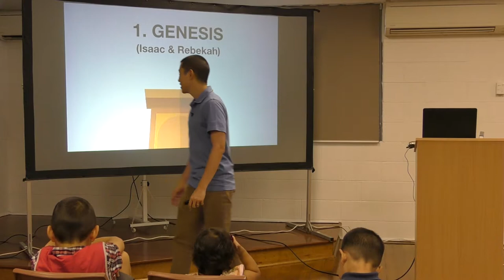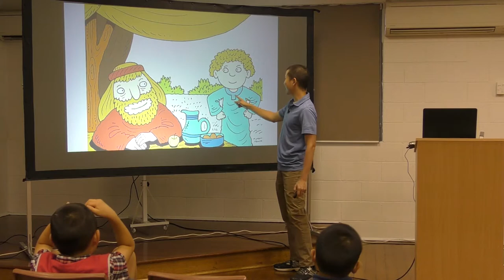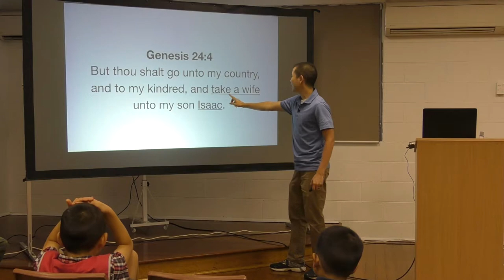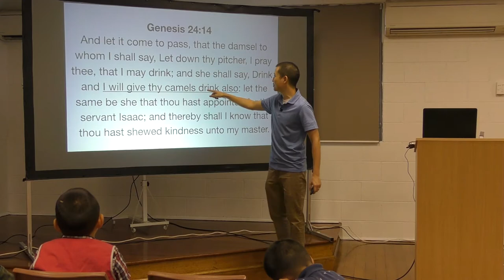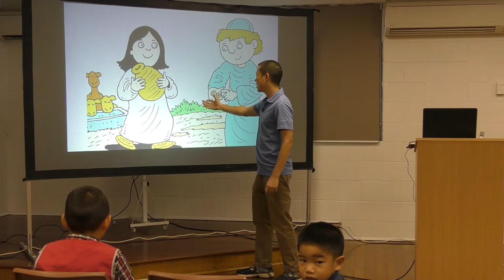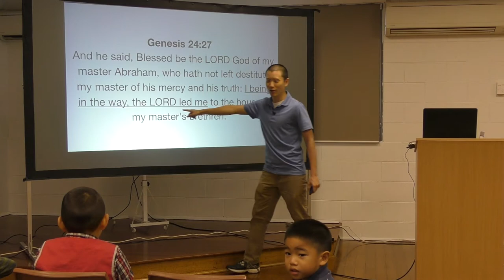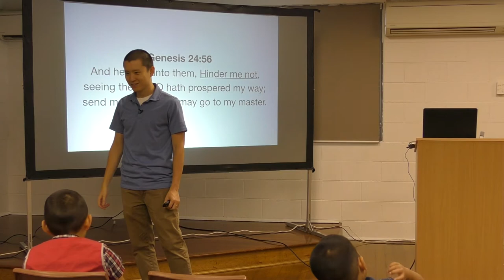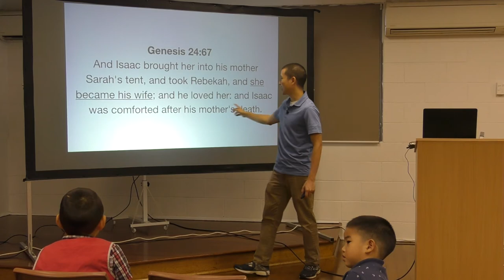KIDS: Genesis (Isaac & Rebekah)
Victor Tey tells the story of how Isaac and Rebekah met for Kids Bible Club.